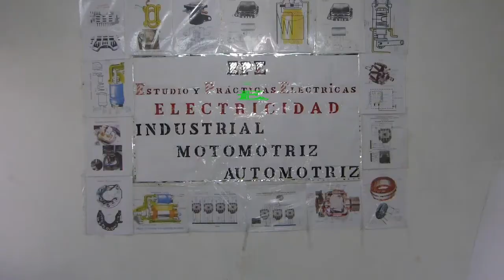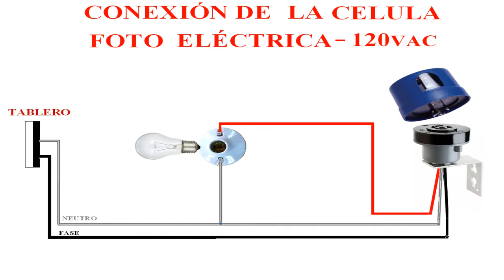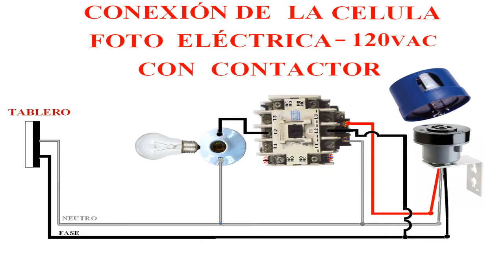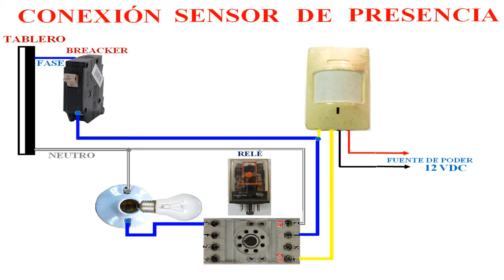CLASE 33 SENSORES INDUSTRIAL - RESIDENCIAL Y COMERCIAL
CLASES DE ELECTRICIDAD INDUSTRIAL, RESIDENCIAL, COMERCIAL Y AUTOMOTRIZ